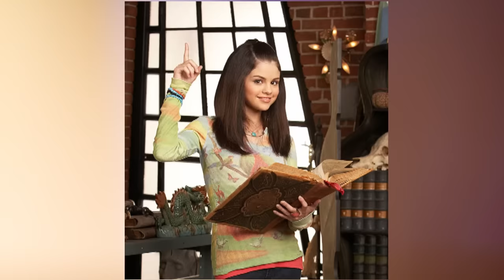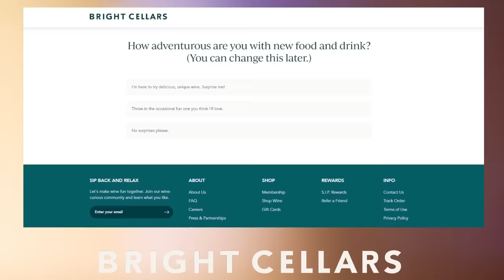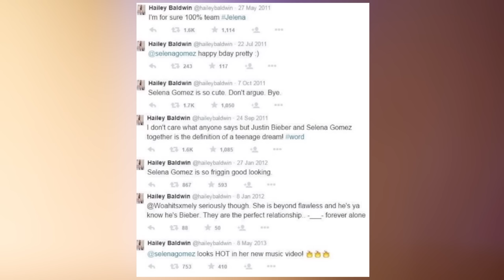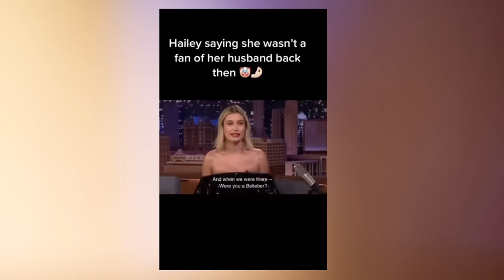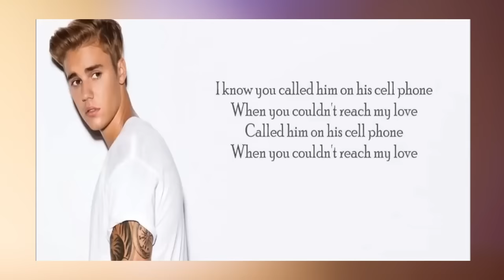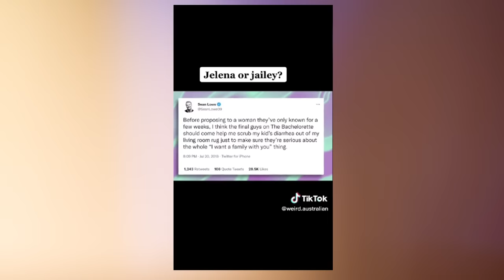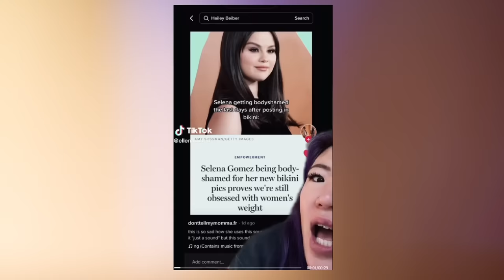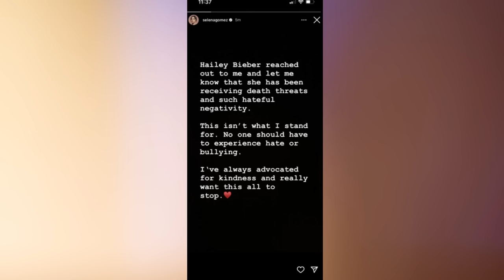The Beginning and DISTURBING End of Selena Gomez, Hailey Bieber and Justin Bieber (The Full Story)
For a limited time only, get $100 off your subscription! to take the taste palate quiz to see your personalized matches.

The Beginning and DISTURBING End of Selena Gomez, Hailey Bieber & Justin Bieber (The Full Story)